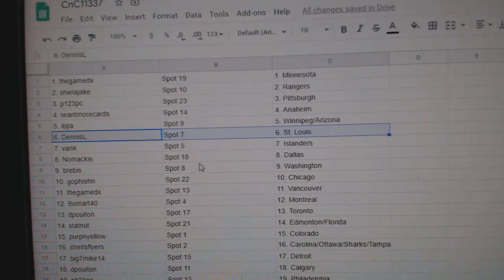Team Randoms - C&C GB #11,337